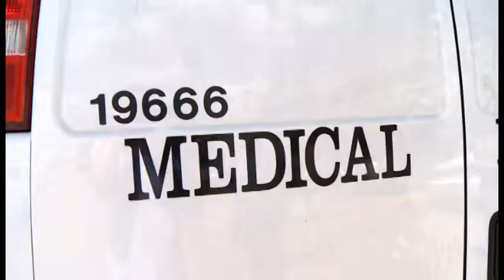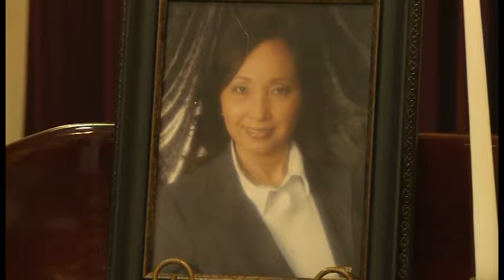PSCD - Tang Lễ Chị Tuyết